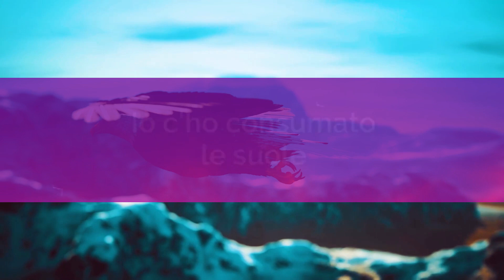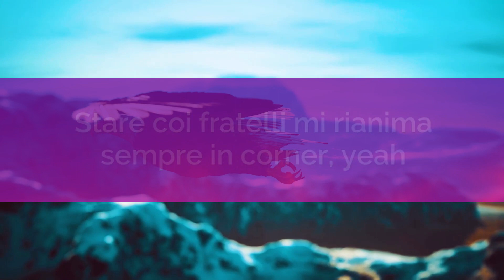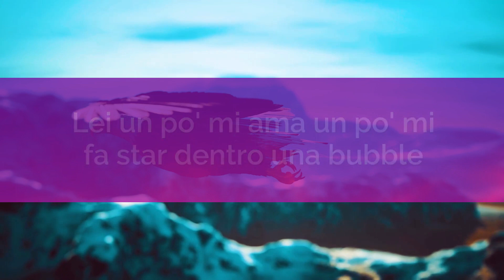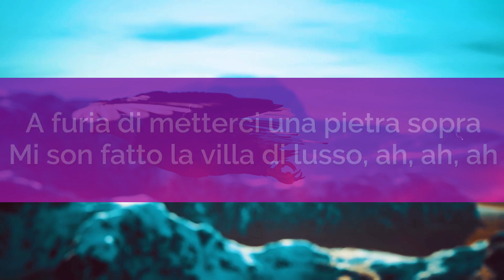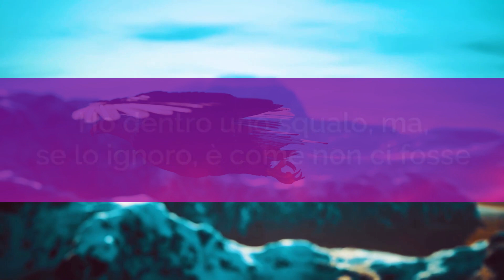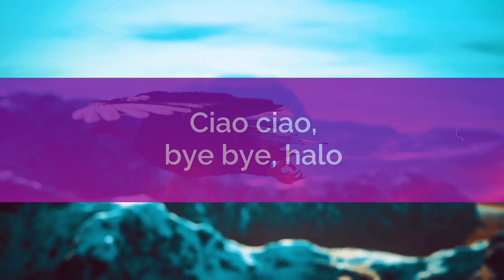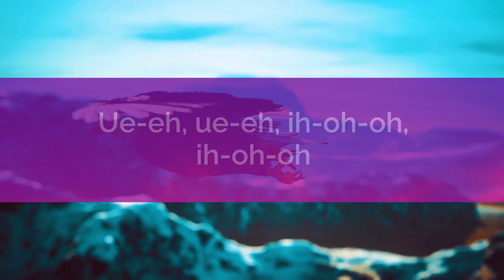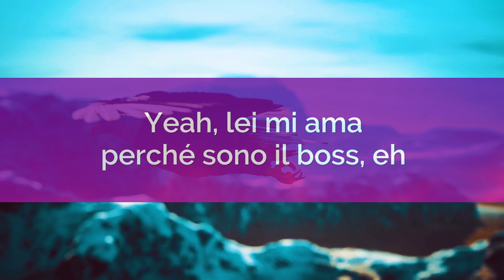Takagi & Ketra feat. thasup, Salmo - BUBBLE (Testo/Lyrics) (1 ora/1hour)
💚Takagi & Ketra feat. thasup, Salmo - BUBBLE (Testo/Lyrics)
Takagi & Ketra - BUBBLE (Testo) thasup
Takagi & Ketra thasup
BUBBLE